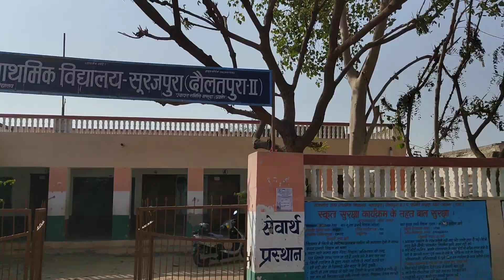surajpura ka darshan